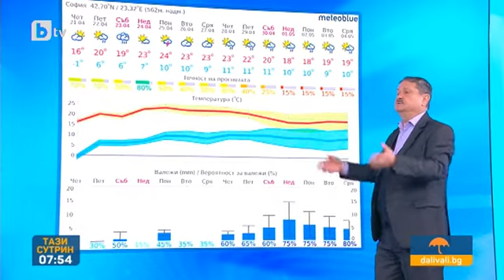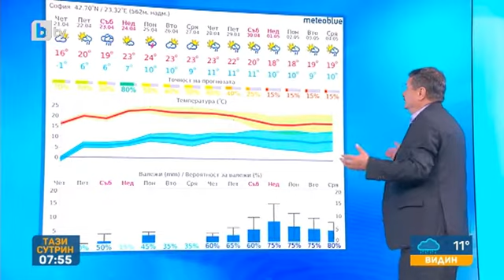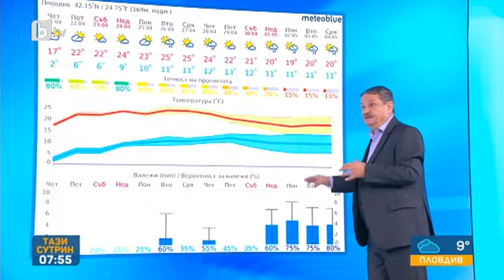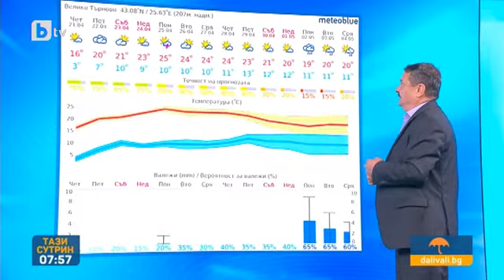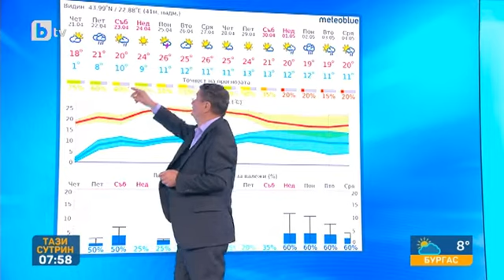Тази сутрин: Проф. Рачев: На Великден ни очаква хубаво време